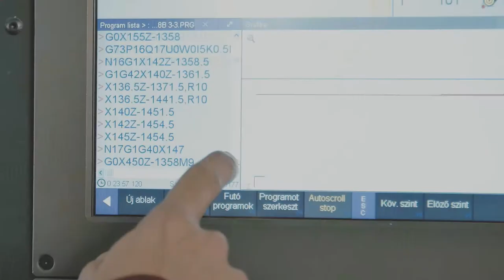Kerámiagép Kft. Imagefilm angol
Ki vagyok, mivel foglalkozok, továbbá bármilyen más információ megtalálható rólam és munkáimról

| Esküvő | Aftermovie | Rendezvény | Imázsfilm |
| Full HD | 4K | Drón felvétel készítés

Incze László - Cinematográfus